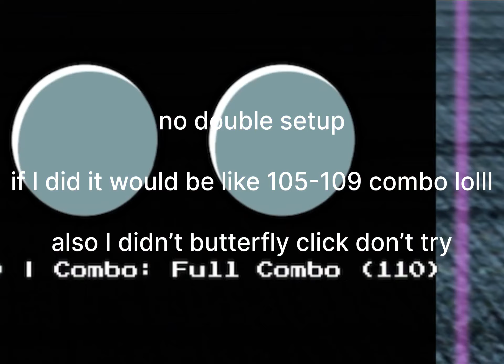I HIT AGOTI’S HARD PART NO DOUBLE SETUP